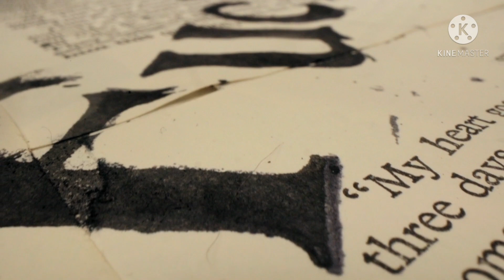New York Knicks' Mitchell Robinson breaks right foot vs. Milwaukee Bucks, will be re-evaluated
Online Fitness Coach Trainer Subscription!